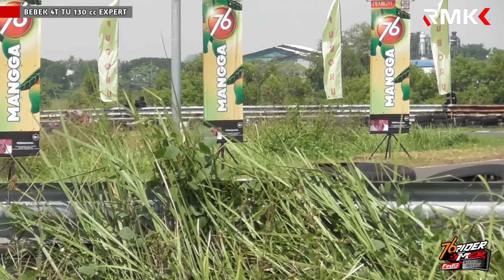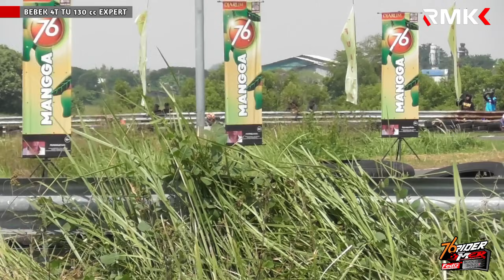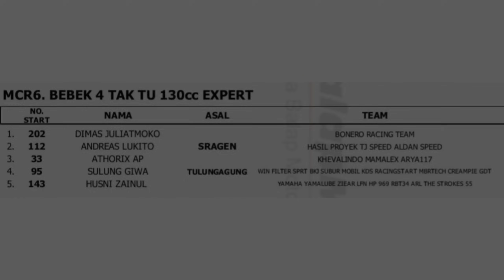RACE Bebek 4T TU 130 cc EXPERT❗️Matapanah Cup Race Seri 2 GBT Surabaya 2024